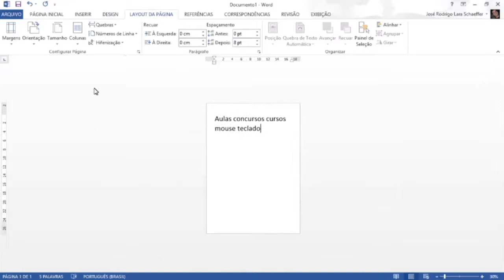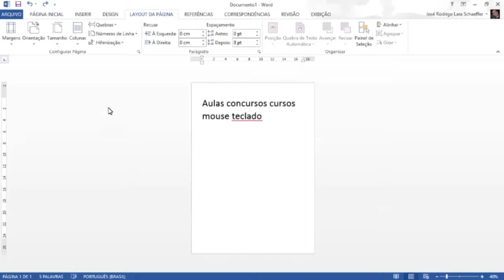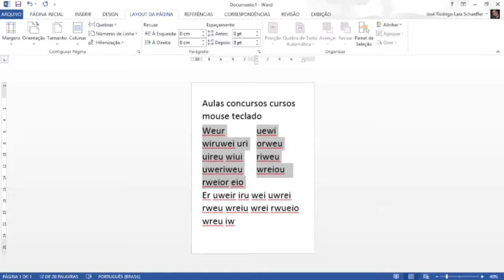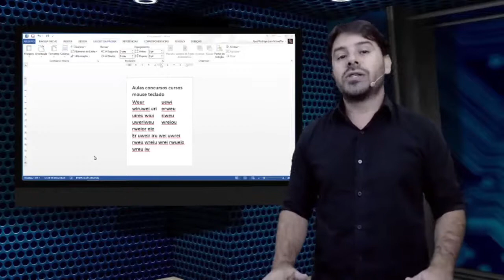Concurso TJ PR - 2017 - Informática Aula 24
Nesta aula de informática para o concurso do TRIBUNAL DE JUSTIÇA DO ESTADO DO PARANÁ - 2017, o professor Rodrigo Schaeffer comenta sobre conteúdos de acordo com o edital.

Conteúdo da aula 24:
Word 2013 - Guia Layout da Página - Grupo Configurar Página - Orientação - Tamanho - Colunas

Observação:
Estas aulas estão de acordo com o edital para o cargo de TÉCNICO JUDICIÁRIO.